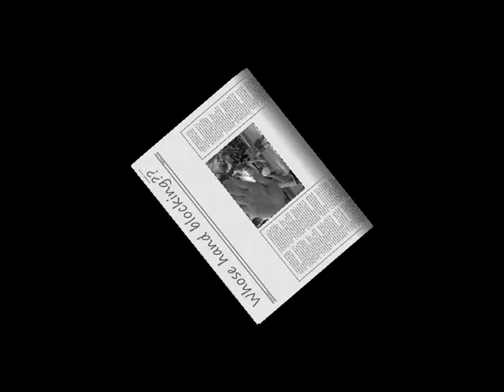Photos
1:38 video of yan ling, pei lin, mei ting, xuan yu, siti, de sheng, bellra and me!!